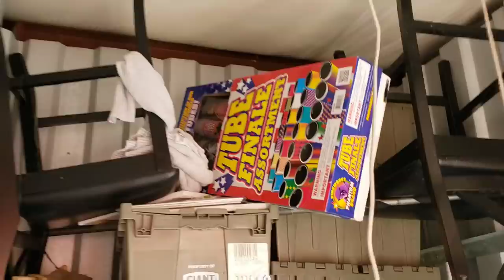SHE WANTS HER UNIT BACK / I Bought An Abandoned Storage Unit / Storage Wars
After a full day auction run in Cleveland, Jeremy heads to the Akron run the next day

Only 5 units are up for auction this morning

Jeremy & George have had some luck at this location in the past so Jeremy is ready to go all in

Jeremy won 3 units while @ConkysFlippinAdventures won 1

As he's peaking in Conky's unit, Jeremy finds out that someone is requesting their storage unit back

PUBLISHED ON:
7.30.21

HER DAUGHTER DIED / I Bought An Abandoned Storage Unit / Storage Wars